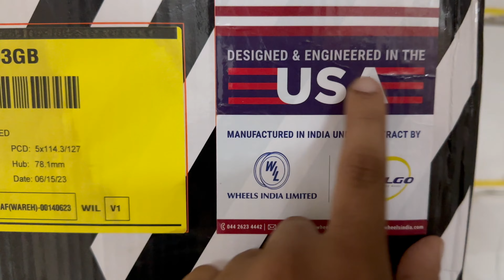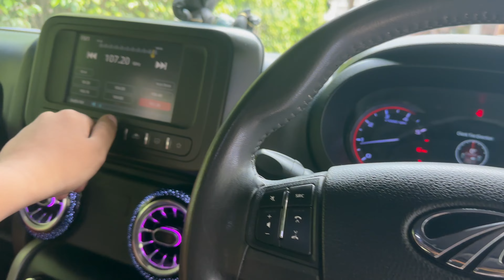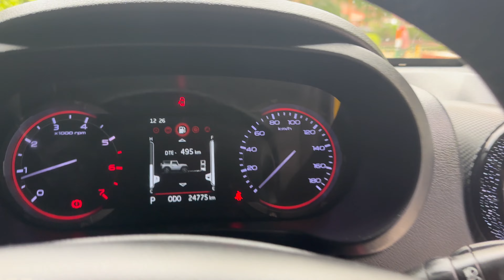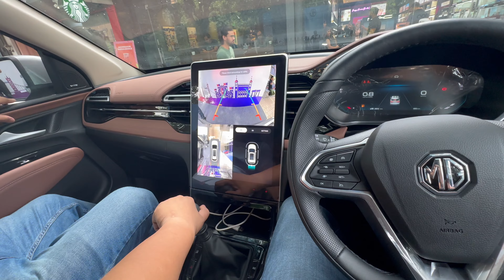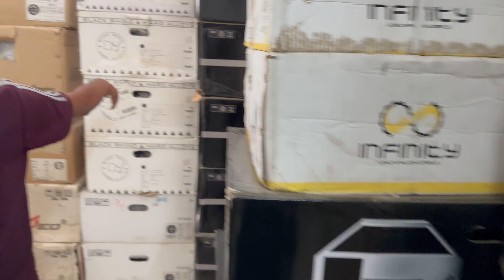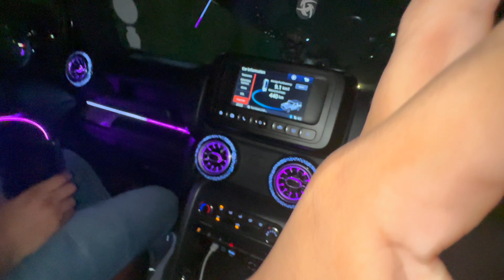आज पूरे 2 LAKH KHARCH KARDIYE THAR MODIFICATION🔥 || KC Vlogs